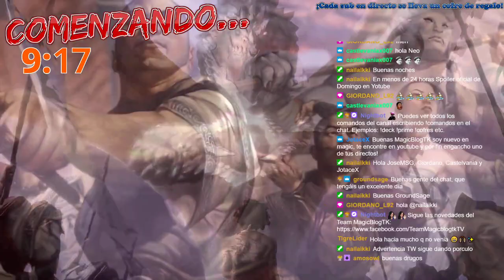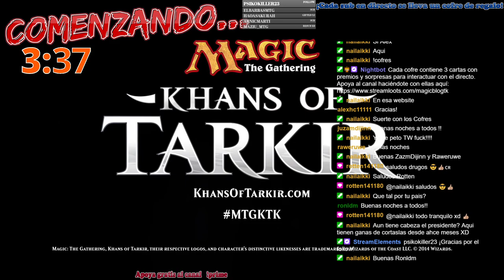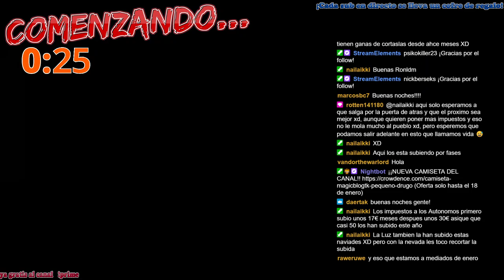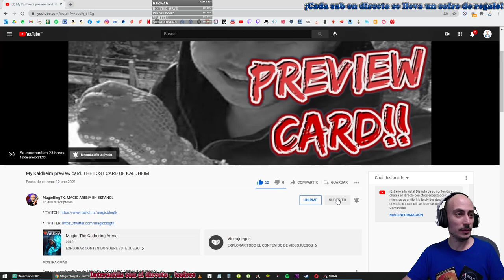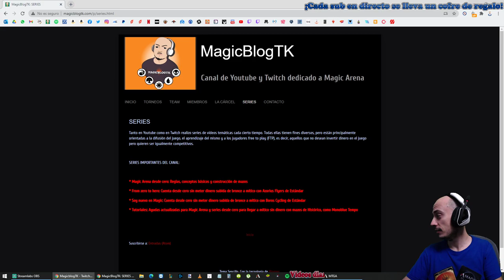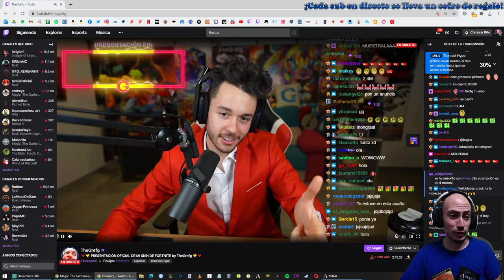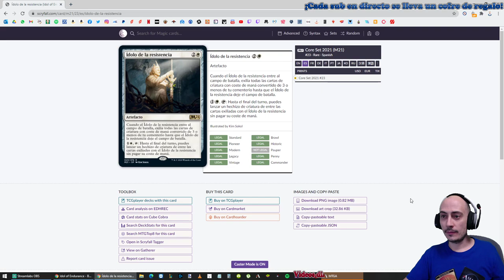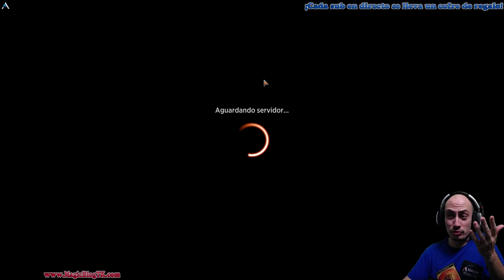TESTING. Soul Sisters con Compañia reunida para importantes torneos